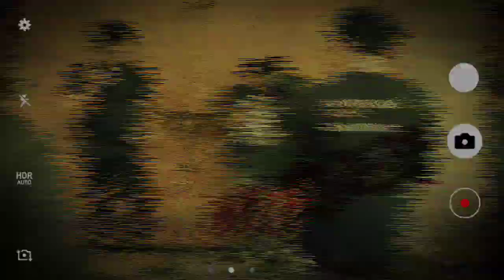CABIN - Behind the scene 'PENGHIANAT' Music Video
kali ini di tahun 2021 CABIN akan merelease single ke 3 "PENGHIANAT"
di video kali ini CABIN akan membagikan behind the scene process pembuatan Music video PENGHIANAT, dan semoga hasilnya bisa maximal
dan dapat di nikmati para pecinta musik rock di tanah air.
nantikan release perdana 'PENGHIANAT' pada 15-Feb-2021 (pas di hari jadi CABIN yang ke 12

Thank for supporting team CABIN
- Semua Anggota keluarga besar CABIN

keep rocking di tengah pandemi